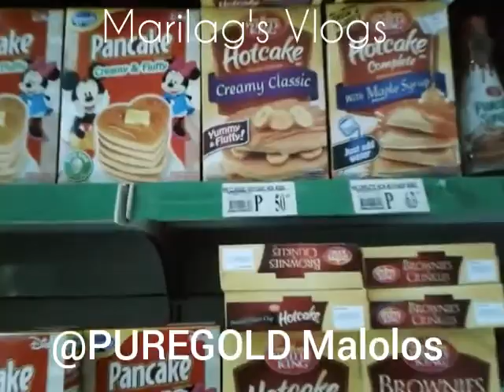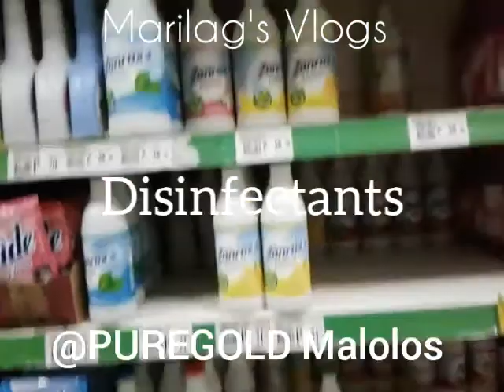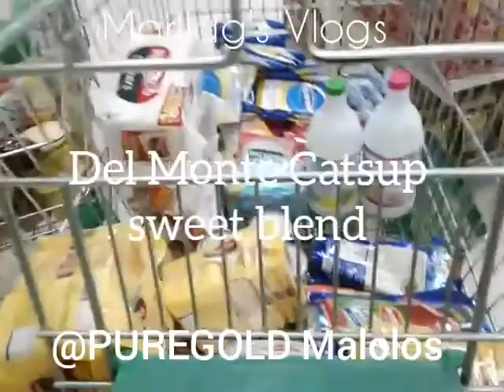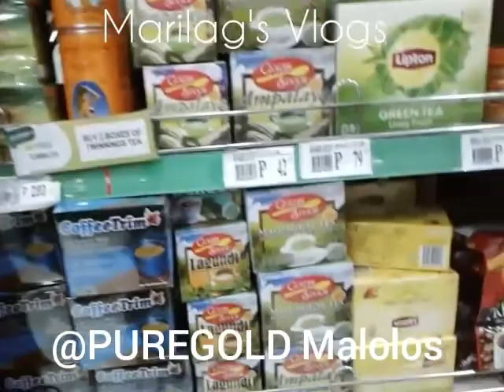PUREGOLD MALOLOS Grocery Bonding ng Sisterakas | TRES MARIAS | Marilag's Vlogs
Come and join us in our weekly grocery shopping @ PUREGOLD Malolos
Featuring "Ibyang MARIKIT "

Created via YouCut Editor